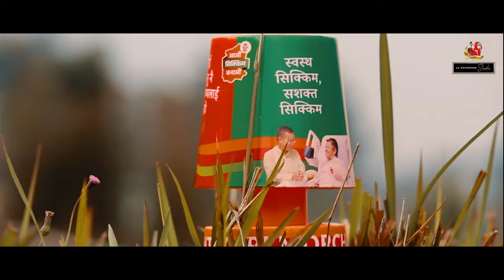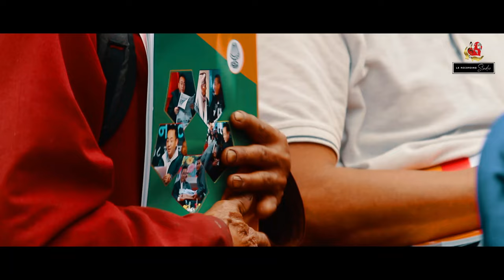SKM New Song | Song of "Pintsho Namgyal Lepcha" Hope of Dzongu | LS Recording Studio Sikkim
Song of "Pintsho Namgyal Lepcha"
Hope of Dzongu
2024 Solid SKM  Dzongu Constituency
singer: Sradha Gurung / Tempa Pakrin
Lyrics/ Composition / Music: Suman Abbu Tamang
Arrangement: Rohan Pariyar / Suman Abbu Tamang
Election Lead / Rhythm: Rohan Pariyar
Flute: Lawan Sundas
Bass guitar: Lakpa Dorjee Sherpa
Acoustic Lead : JaMes TaMoj (Dawa Tamang)
Rhythm Guitar: Sudeep Pakrin
Audio/Video: LS Recording studio Sikkim